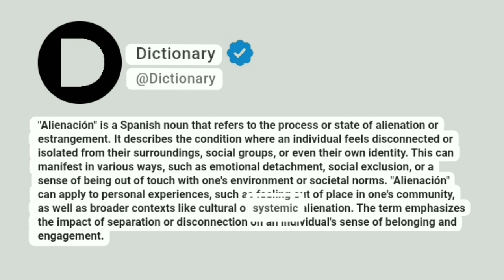Alienación Meaning In English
"Alienación" is a Spanish noun that refers to the process or state of alienation or estrangement. It describes the condition where an individual feels disconnected or isolated from their surroundings, social groups, or even their own identity. This can manifest in various ways, such as emotional detachment, social exclusion, or a sense of being out of touch with one's environment or societal norms. "Alienación" can apply to personal experiences, such as feeling out of place in one's community, as well as broader contexts like cultural or systemic alienation. The term emphasizes the impact of separation or disconnection on an individual's sense of belonging and engagement.